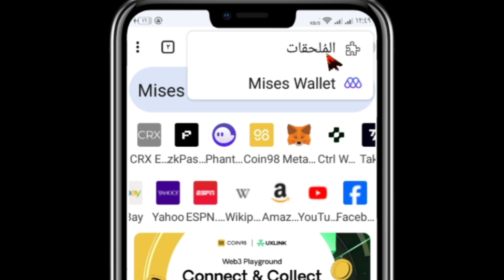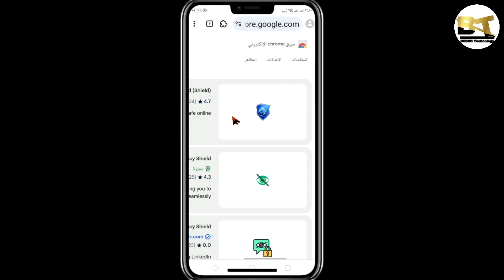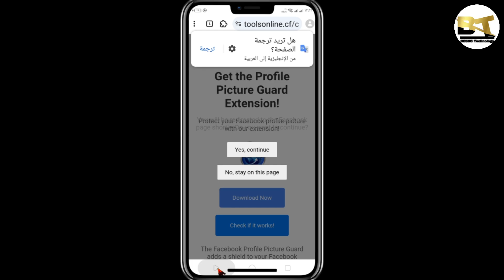تفعيل درع الحماية للفيسبوك 2025 | كيفية تفعيل درع الحماية الصورة الشخصيه🔥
🔎 في هذا الفيديو، سنوضح كيفية تفعيل درع الحماية للفيسبوك 2025 خطوة بخطوة وحل جميع مشاكل Facebook Protect Shield التي قد تواجهك. إذا كنت لا تجد خيار التفعيل أو تواجه مشكلة في تشغيل درع الحماية فيسبوك، فهذا الشرح سيساعدك على حل المشكلة بسهولة. تأكد من متابعة الشرح بالكامل لحماية حسابك من الاختراق وتأمين بياناتك.

شرح تفعيل درع الحماية
طريقة تفعيل درع الفيسبوك
خطوات تفعيل درع الحماية على فيسبوك
كيفية حماية الصورة الشخصية على فيسبوك
تفعيل درع حماية فيسبوك
إضافة درع للصورة شخصية 2025
إضافة درع للصورة شخصية
اضافة درع للصورة الشخصية بدون برامج
اضافة درع للصورة الشخصية في فيسبوك
رابط اضافة درع للصورة الشخصية
اضافة درع على صورتك الشخصية
اضافة درع حماية فيسبوك